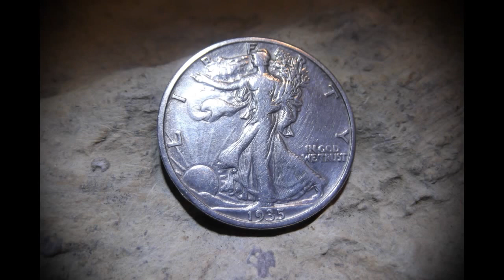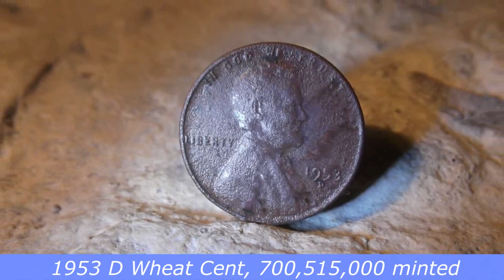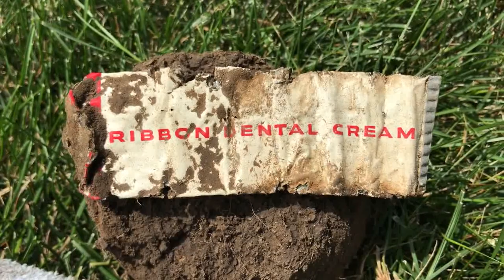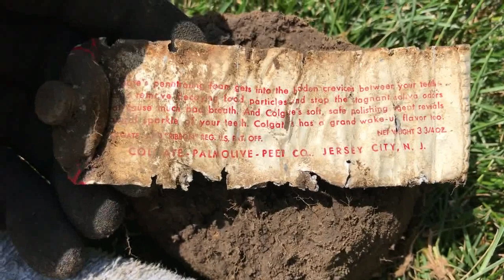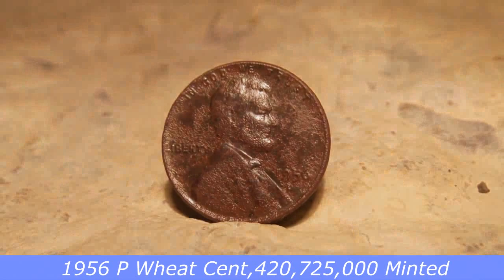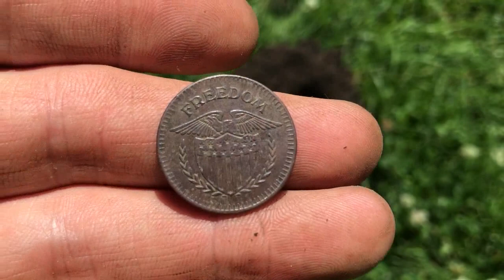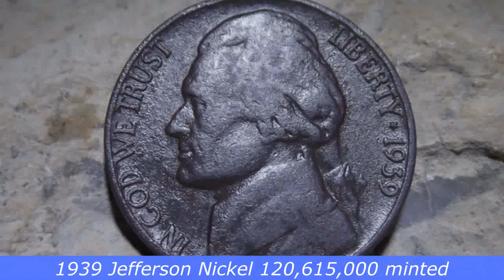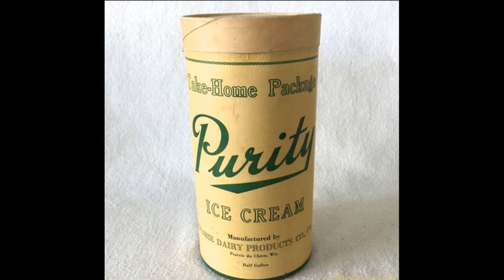Late 1800's home, tiny corner lot, a lot of finds metal detecting.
Had a great day of metal detecting on this tiny corner lot home. I was surprised at the number of finds. I hope you enjoy the video. Equinox800 MercuryDime TotsieToys Hi, I’m Steve and welcome to SW Wisconsin Metal Detecting. My channel is all about Wisconsin history in the ground. Whatever I find, I try to find the history behind it. My Son Brandon helps me with content once and a while and enjoys the hobby as much as I do. I just love this hobby so much and have found making videos and the editing process Is a great addition to metal detecting. I hope that my viewers do enjoy watching my videos and interact with comments and suggestions.

Thank you to Jake Bender of Bender's foods for his awesome support of my channel. Please stop into one of the 4 Bender foods store locations for all your Meat, Deli, Produce, Dairy and adult beverage needs. Please tell them Steve from SW Wisconsin Metal Detecting sent you.